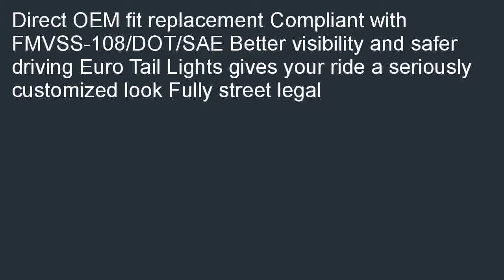IPCW CWT CE518CB Crystal Eyes Bermuda Black Tail Lamp Pair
Online  B000NZWS8E/? Cheapest price for IPCW CWT-CE518CB Crystal Eyes Bermuda Black Tail Lamp - Pair. We can help you find cheap prices of IPCW CWT-CE518CB Crystal Eyes Bermuda Black Tail Lamp - Pair.